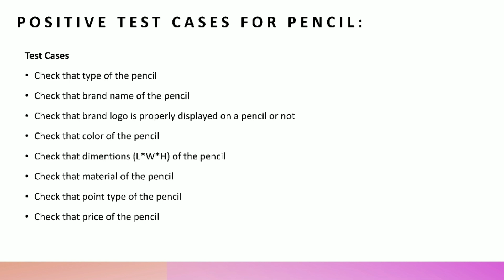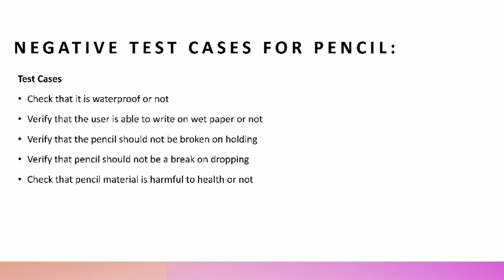Test cases for Pencil | Positive and Negative test cases for Pencil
Test cases for Pencil | Test scenarios for Pencil:-

How to write test cases for Pencil:-

-  Positive test cases for Pencil
- Negative test cases for Pencil

Test cases for Pencil are one of the most commonly asked interview questions in software testing.

Chapters:

0:00 start
0:03  Positive test cases for Pencil
0:49 Negative test cases for Pencil